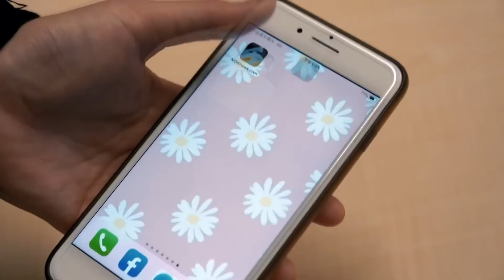金曲34／歌后歐陽菲菲獲特別貢獻獎！90度鞠躬致謝：永遠唱下去｜NOWnews